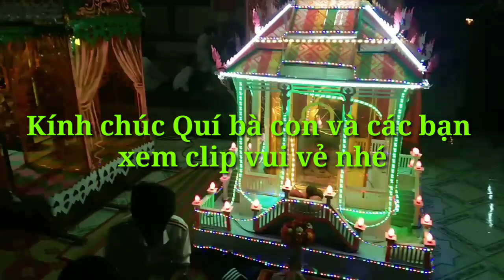Lễ Hội Thả Đèn Nước | Nét Đẹp Truyền Thống Văn Hóa Sóc Trăng | Chả chiên vlog